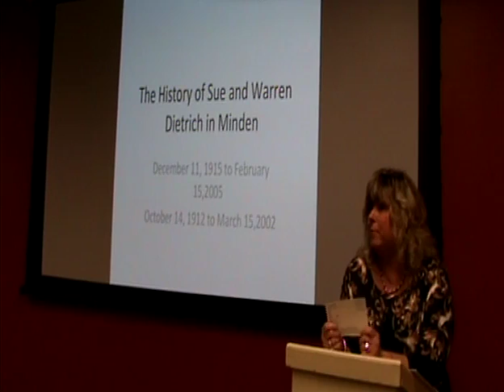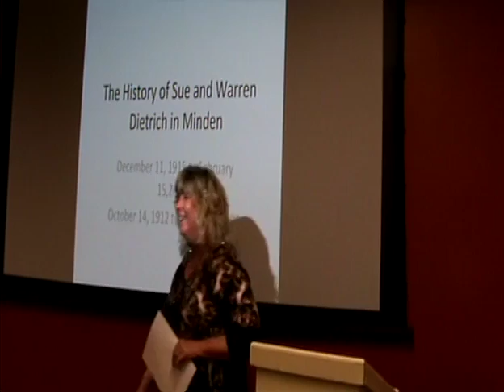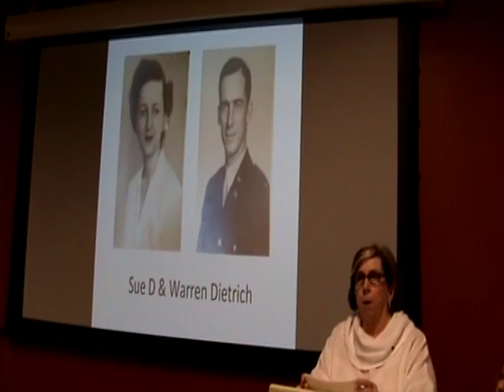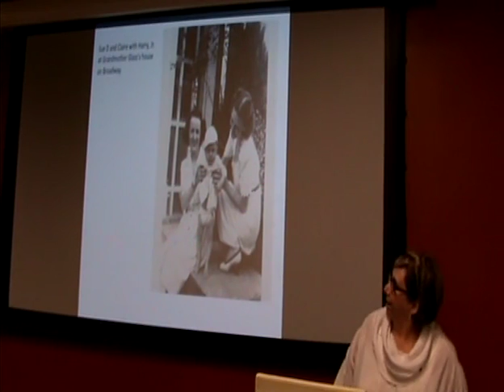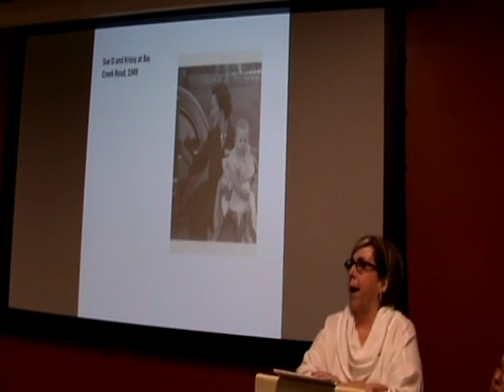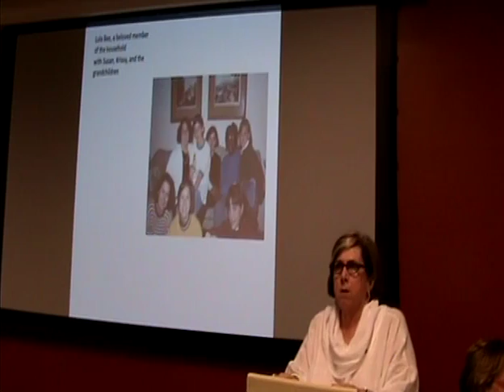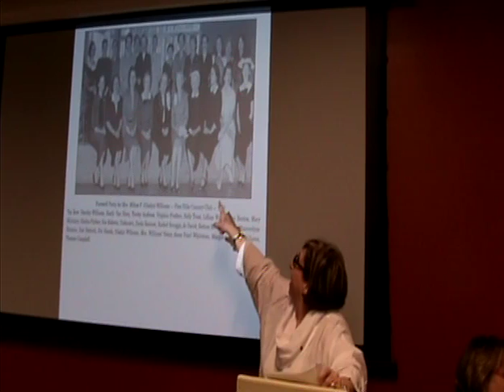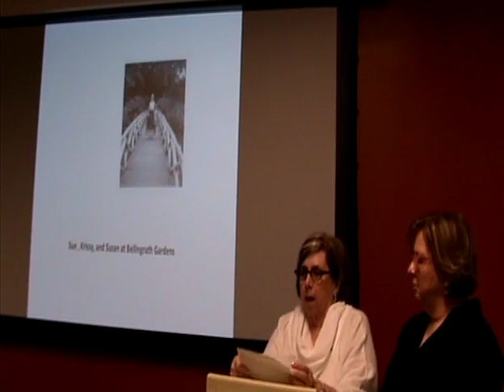A Night for the Museum The Dietrich Family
A Night for the Museum
The Dietrich Family with Krissy & Susan
April 13, 2015
Third “Night At The Museum” 2015
The Dietrich Family

April 13th, 2015 “Night at the Museum” will be a special treat.  Hear the story of Warren and Sue Dietrich of Minden.  Sue and Warren Dietrich, affectionately known as “Sue Dee” and “Dee”, established their residence in Minden in the late 1930’s.  Sue was from southern Arkansas, and Dee from New Orleans.  Although they had no prior connections to Minden, they met here, and created a life together rich with lasting friendships and service to the community.  On April 13th, their daughters, Susan Dietrich Rolfs and Kristine Dietrich Keating will tell the story of their love for Minden and their contributions to the community.
Don't miss your chance to hear about one of Minden's long time families.  The museum events are held in the Media/Learning room at the Dorcheat Historical Association Museum, 116 Pearl Street, Minden, La.  Museum doors will open at 5:30 p.m., with first-come, first-serve seating.  Program begins at 6:00 p.m., admission is free with potluck desserts and snacks welcome.
You can also find the museum on Facebook. To learn more about Webster Parish's rich history visit the Dorcheat Historical Association Museum located at 116 Pearl Street in Minden. Museum hours; closed on Monday, Tuesday-Friday 10 a.m. - 4 p.m. (closed from 1-2 for lunch), Saturday CLOSED. The museum admission is free. Also open for special tours and rental by appointment.